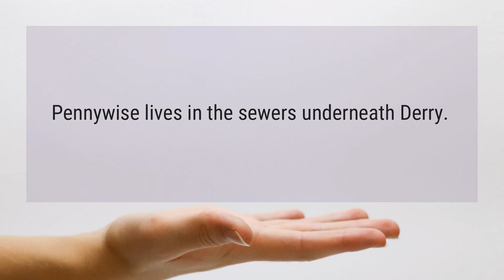Where does Pennywise live?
Pennywise lives in the sewers underneath Derry.